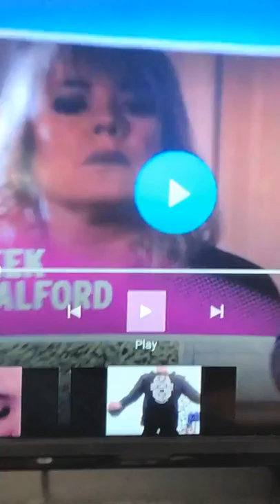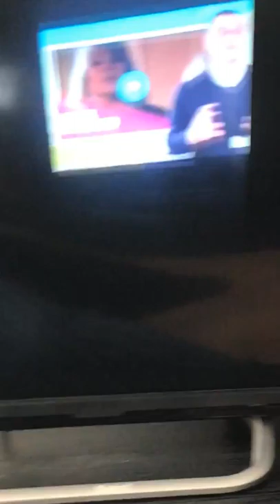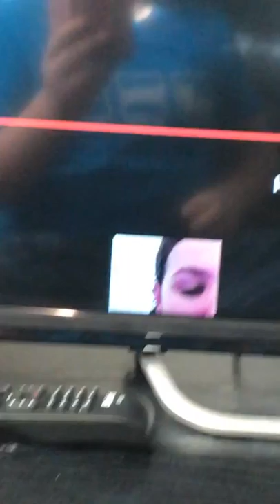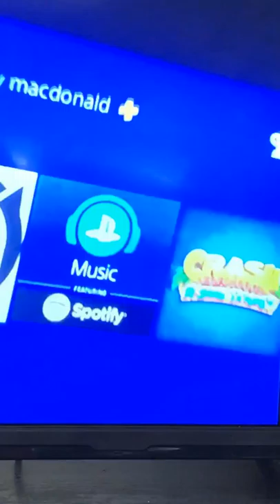About Gary macdonald video